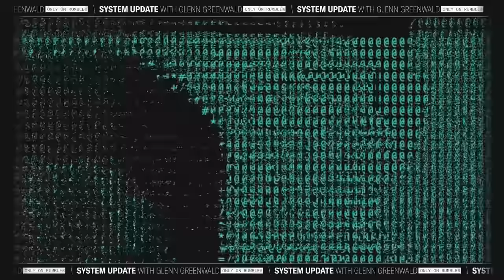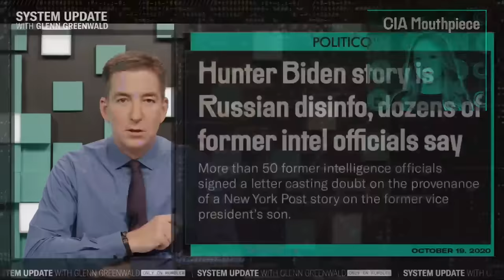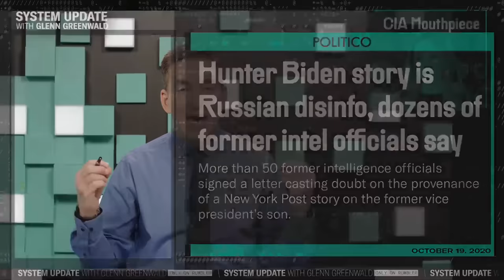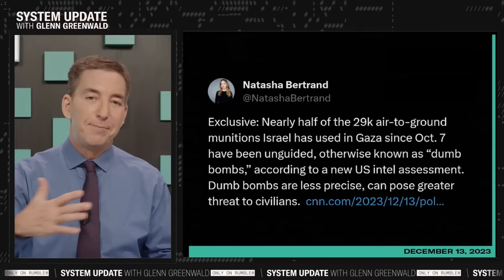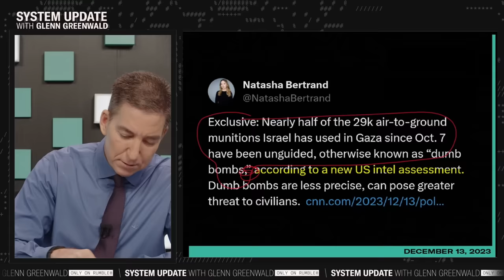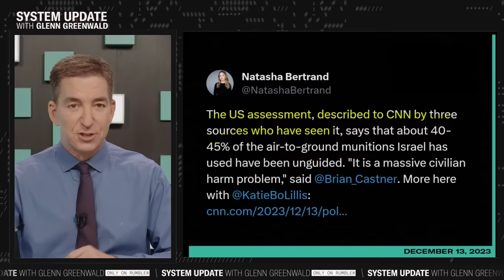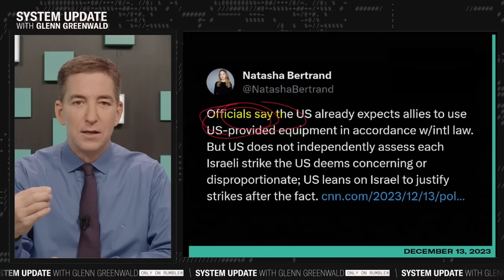Natasha Bertrand Is Back and Dumber Than Ever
This is a clip from our show SYSTEM UPDATE, now airing every weeknight at 7pm ET on Rumble.